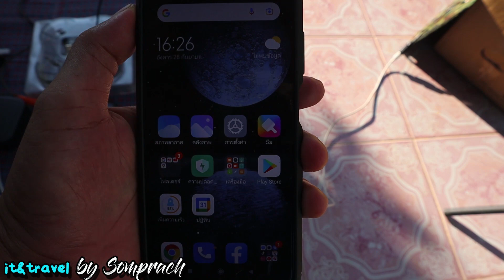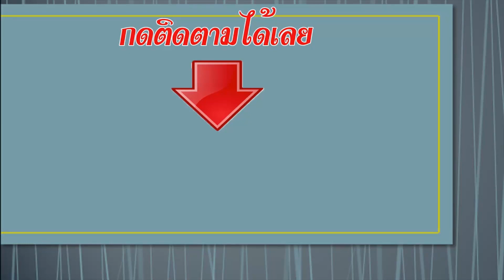เครื่องชาร์จโซล่าเซลล์พกพาพร้อมพอร์ท USB Solar Charger with Dual USB Ports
ลิ้งสั่งสินค้านะครับ

เครื่องชาร์จโซล่าเซลล์พกพาพร้อมพอร์ท USB
- เครื่องชาร์จโซล่าเซลล์ขนาดพกพาพร้อมพอร์ท USB
- ติดตั้งแผงโซล่าเซลล์ในตัวเพื่อเก็บพลังงานแสงอาทิตย์สำหรับใช้ชาร์จไฟเครื่องมือสื่อสารและอุปกรณ์อิเล็กโทรนิกส์ต่างๆ
- เชื่อมต่อและใช้งานได้ง่ายด้วยพอร์ท USB
- ขนาดเล็กกะทัดรัด สามารถพับเก็บได้ สะดวกต่อการพกพาและใช้งาน
- เหมาะสำหรับพกพาไปใช้งานในทริปท่องเที่ยวหรือกิจกรรมกลางแจ้งต่างๆ
- แผงโซล่าเซลล์ : Polycrystalline 5V 8W (กำลังไฟสูงสุด)
- แรงดันไฟฟ้าวงจรเปิด : 6V
- กระแสไฟฟ้าวงจรเปิด : 1.53a
- แรงดันไฟฟ้าขณะใช้งาน : 5V
- กระแสไฟฟ้าขณะใช้งาน : 1.33a
- ขนาด : 46.8 x 0.3 x 18.8 ซม. (เมื่อกางออก) / 11.5 x 2.5 x 18.8 ซม. (เมื่อพับ)